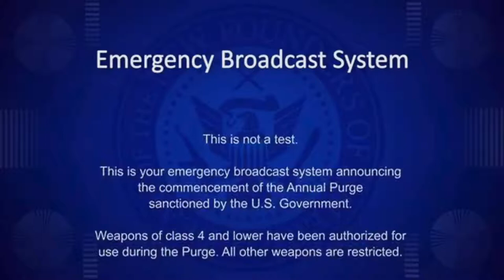Blue Tigers Playoffs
Playoff Hype Video for Lincoln College Prep Blue Tigers football team in Kansas City, Missouri.

I bought the music associated with this from iTunes.